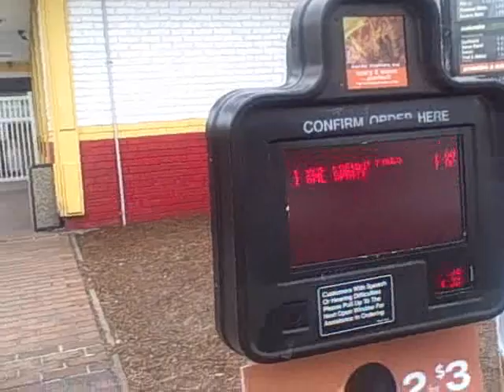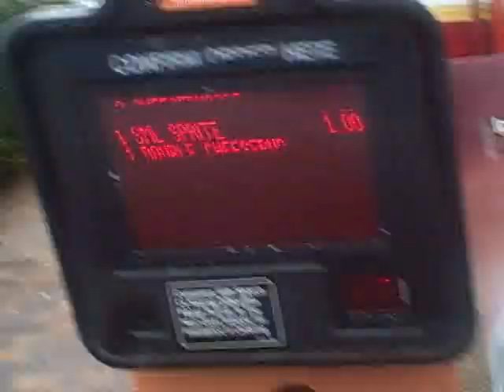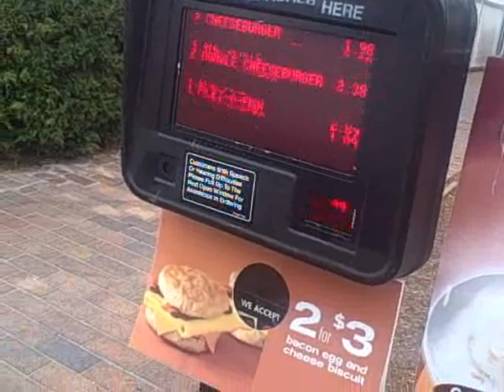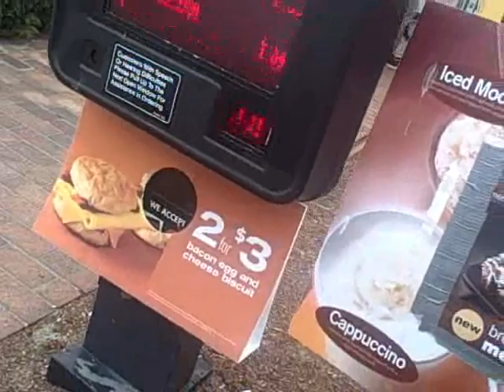THE PROPER WAY TO ORDER AT MCDONALDS via grizzocam